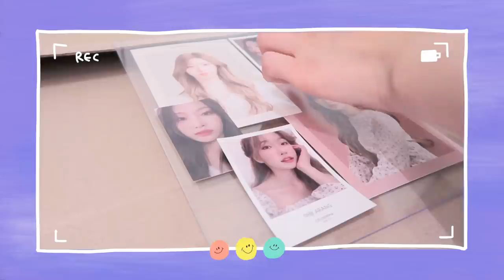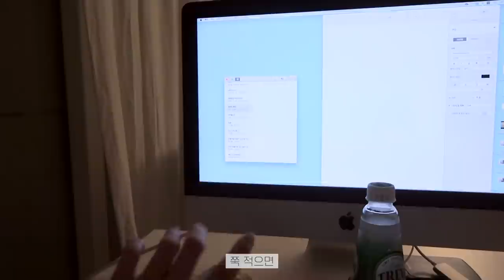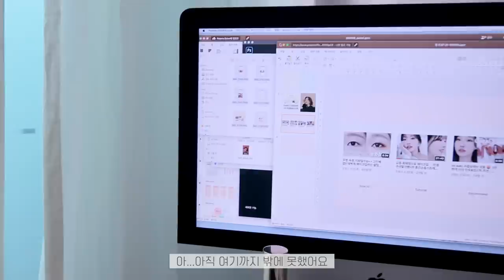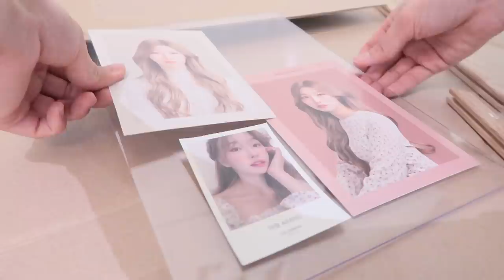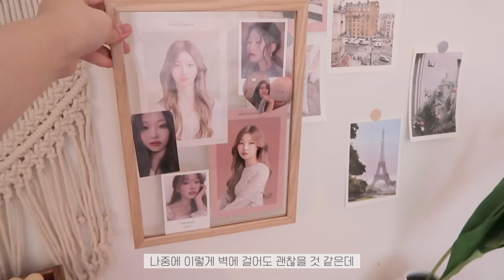24시간 메이크업아티스트일상📷아이돌헤어방법, 아티스트가 쓰는어플, 프리랜서살아남기ㅣ아랑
여러분 안녕하세요 아랑입니다 :-)
오랜만에 24시간 브이로그로 찾아왔어요.
코로나 이후, 방송국 및 큰 촬영장에서 보안이 심해져
카메라를 키는게 쉽지 않아 그동안 브이로그가 조오금 뜸했는데
오랜만에 기회가 생겨 이렇게 짧게 일상을 공유해요

모델은 겟잇뷰티에 같이 출연한 @hyemin_wang
한국-중국 뷰티크리에이터로 활동하고  있어요
같이 작업할 기회가 많아 동의하에 촬영을 했답니다. 호호!

짧은일상이지만 모두들 보러와줘서 고마워요!
아랑하는 하루되세요!

▸ 댓글 중 문의가 있는건 더보기란으로 정리했지요✨
‣ 가디건은 오프라인으로 구매를 했는데 저도 입다보니 마음에 들어서
온라인으로 똑같은 제품을 찾았는데 '라걸' 이라는 쇼핑몰에서 판매하더라구요!
‣ 마스카라는 지베르니마스카라
요즘 매일쓰고 있는데 일할때 쓰윽 해주면- 다들 물어보는 제품이다 보니 알차게 쓰고 있어요
‣ 미스트&립밤은 아떼 브랜드 제품입니다
‣ 가전 및 가구 문의는 곧 업로드 될 룸투어&자취용품 영상에 세세하게 소개할 예정이에요!
곧 올라오는 영상 참고해주세요